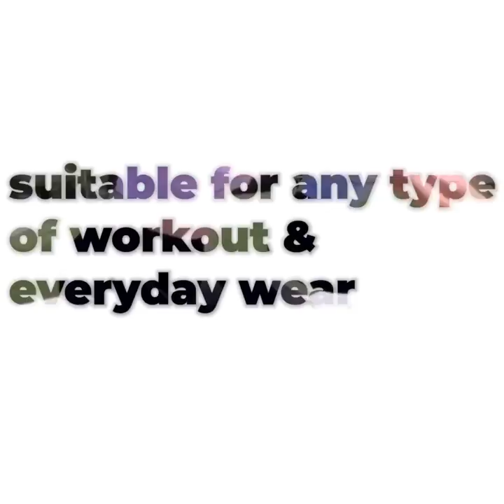Ka-Chow Women’s leggings (black)